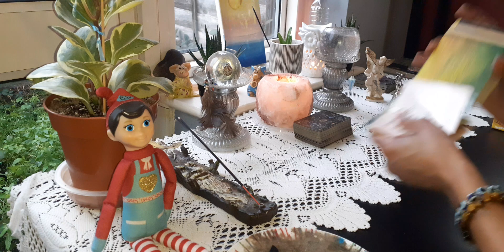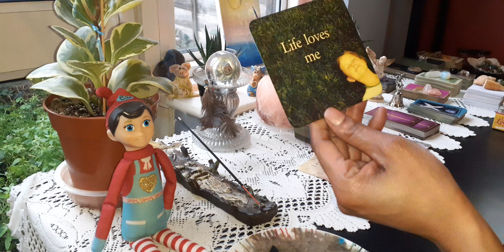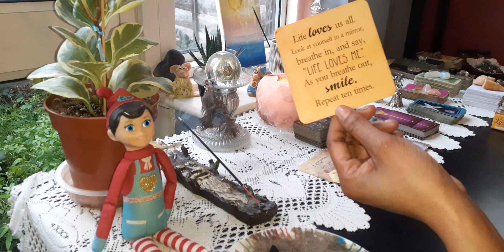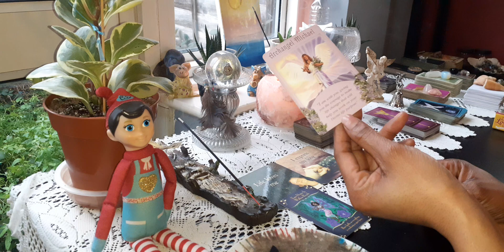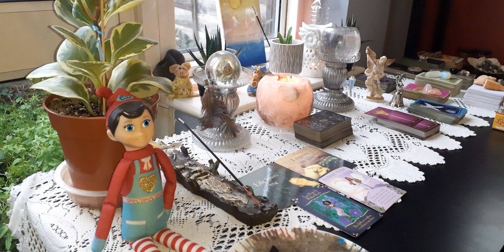Virgo 😇 Daily Affirmation 😇 Love Always Comes First 💖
Private Readings Are Closed At The Moment